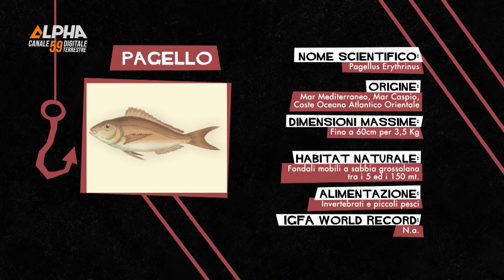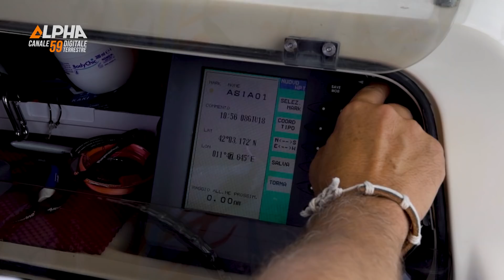Trabucco TV - Destinazione Pesca - Bolentino Costiero - A Caccia di Relitti - S1E3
La terza puntata di Destinazione Pesca - Roberto Ripamonti in compagnia di Sergio Galletti ci faranno vedere come affrontare la pesca a bolentino in prossimità di relitti. Teatro della sfida i relitti di fronte alla costa Laziale. Tanti pagelli e consigli in un mix di pesca, ambiente, cultura e simpatia!